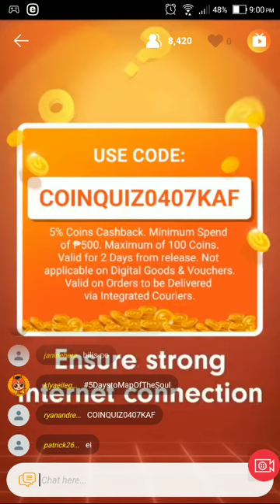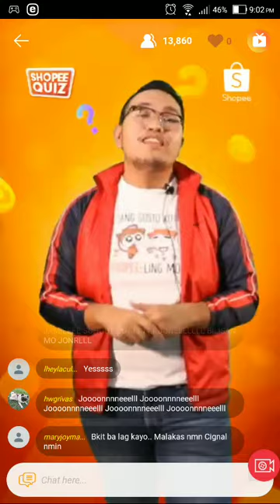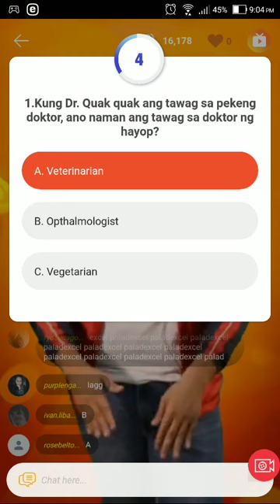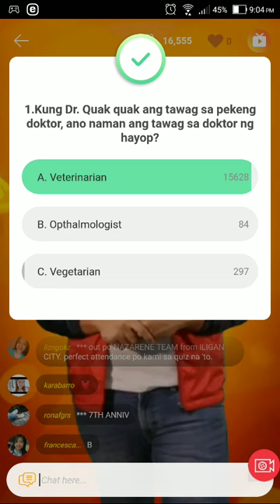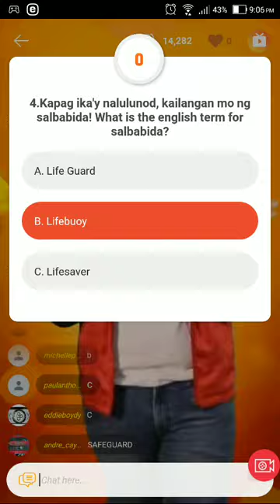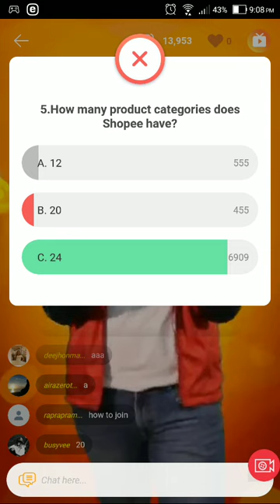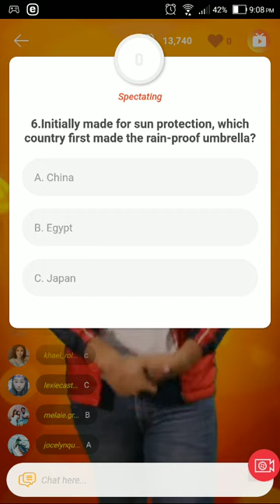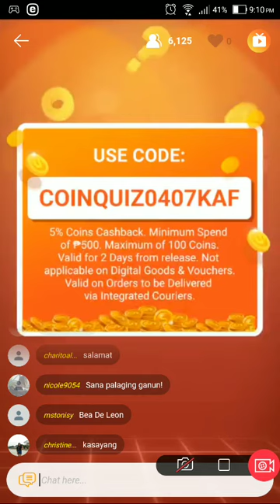Shopee Quiz April 7, 2019 Experience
Playing shopee quiz is not just winning shopee coins but to learn new things.